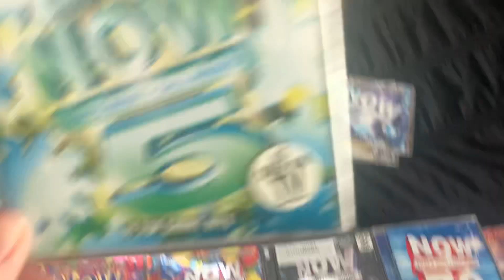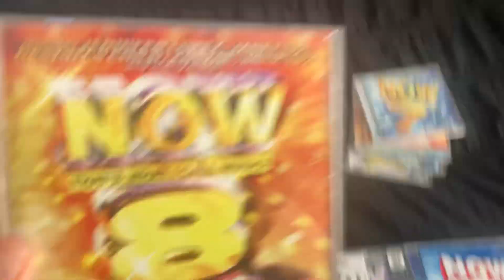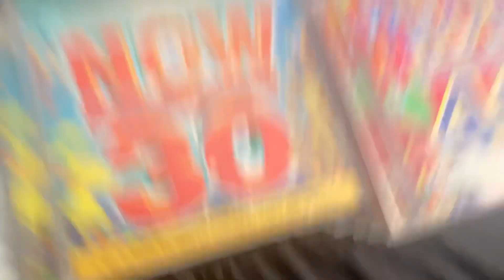My Now Cd Collection part 1